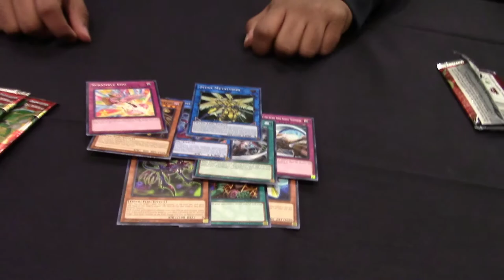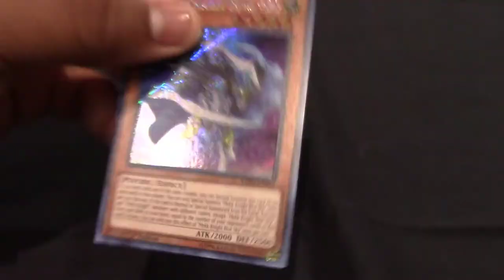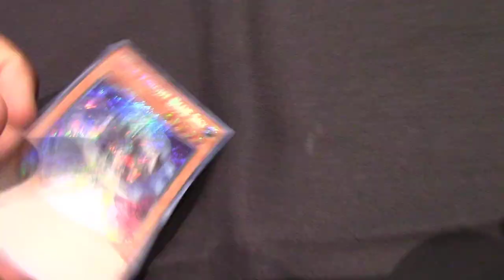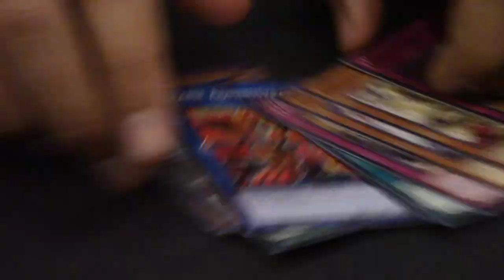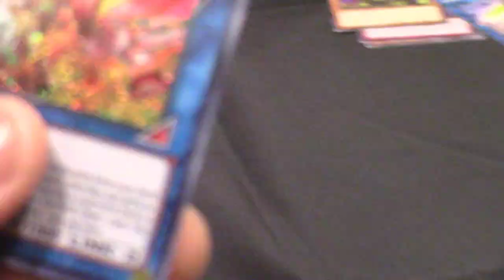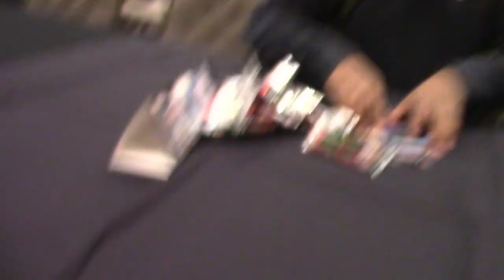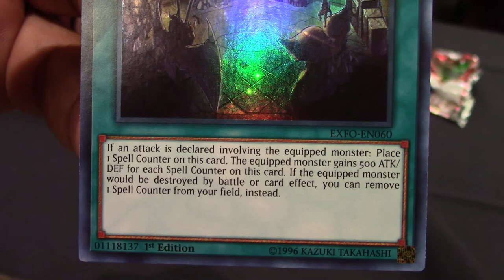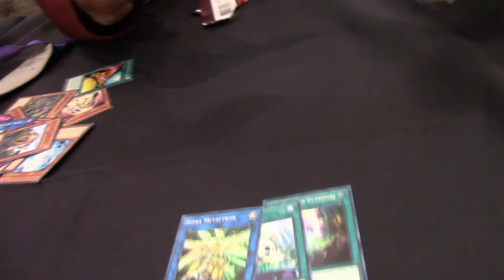San Diego Regionals Vlog: 3/17/18